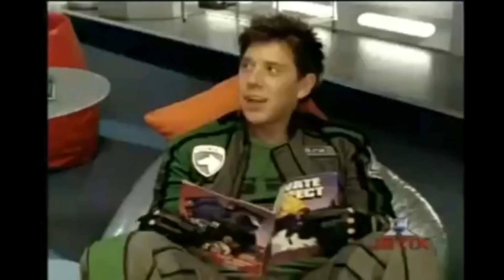Bridge and Z - Beautiful Soul (DEDICATION)